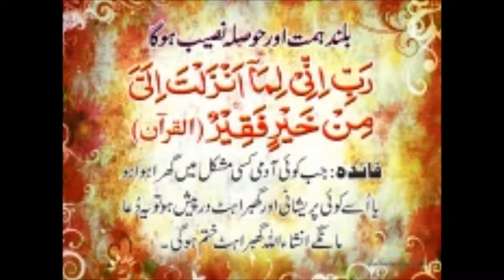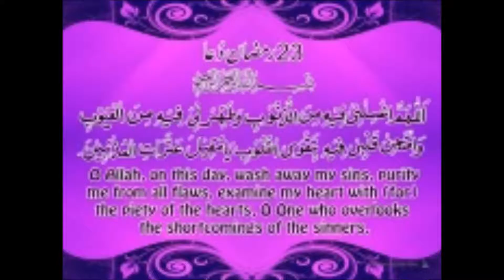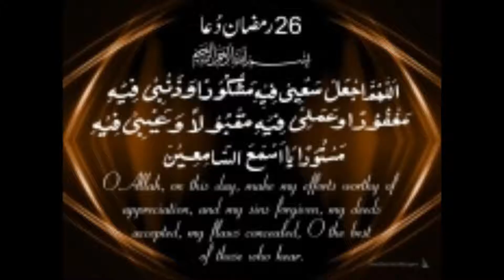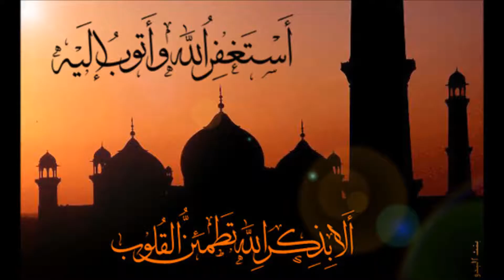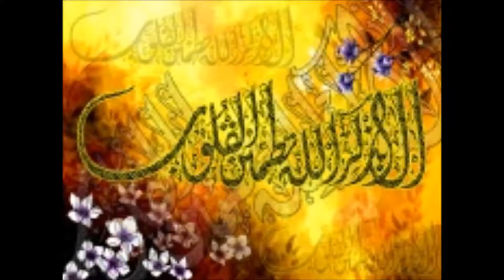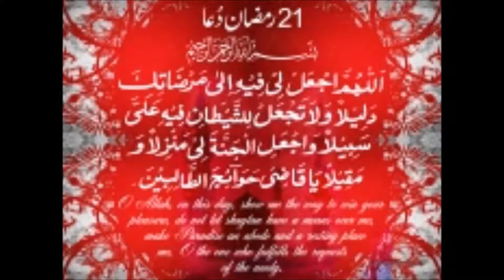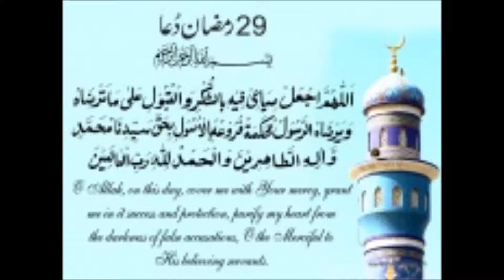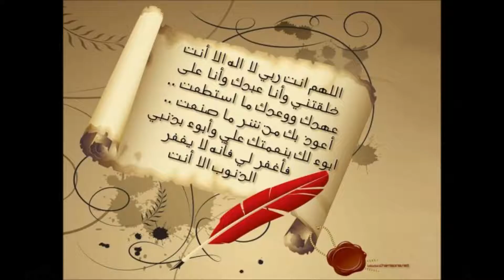The Night Prayer by Sheikh: Khoriol Muttaqin Abdullah 26 07 2013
Magnificent reading Kurán
Amsterdam Ramadan 2013